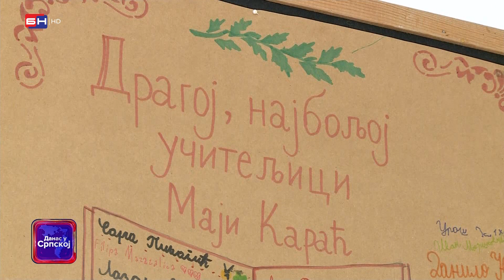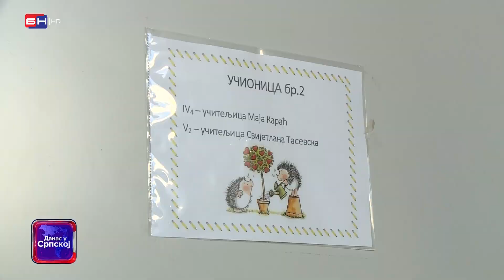Učiteljica Osnovne škole "Branko Ćopić" iz Banjaluke, Maja Karać dobitnica je Svetosavske nagrade